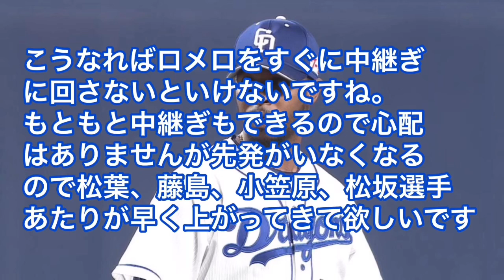ロドリゲス怪我！中日の勝ちパターンがいなくなる！頑張れドラゴンズ！